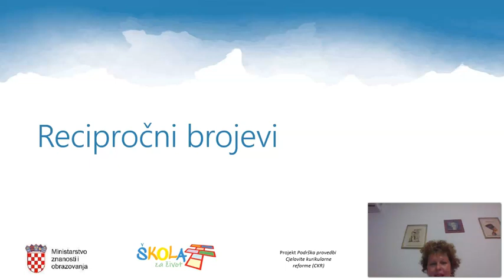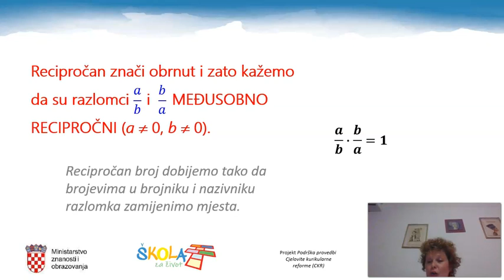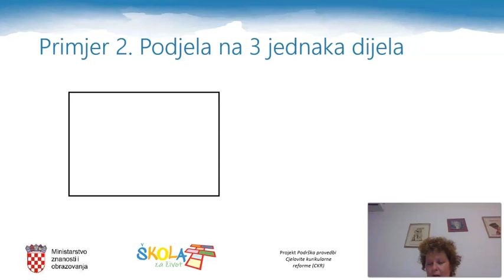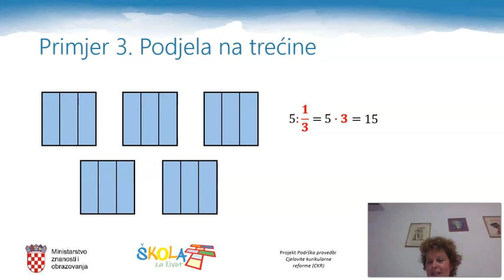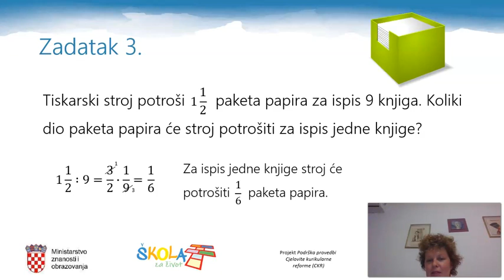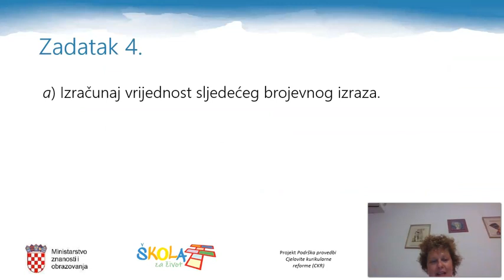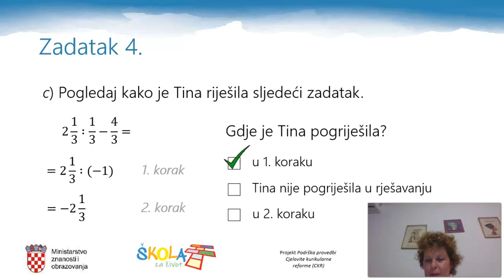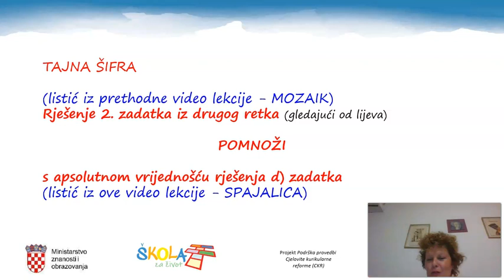Matematika 6. r. - Dijeljenje racionalnih brojeva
Autor: Aleksandra-Maria Vuković
(1) SPAJALICA - listić sa zadacima za vježbu (spajanje pribadače s odgovarajućim balonom prema rješenjima zadataka)
(2) RJEŠENJA zadataka s listića iz video lekcija Množenje i Dijeljenje racionalnih brojeva - da bi se otvorila poveznica, treba upisati tajnu šifru (tajna šifra je rješenje zadatka koji povezuje zadatka s oba listića)